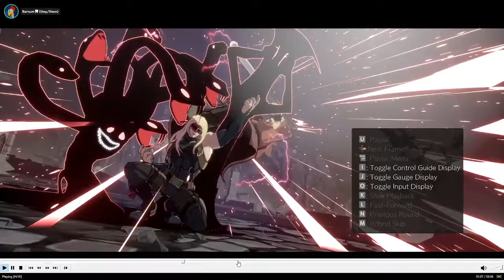[08/12/21] GG Strive | VOD Review: Barnum (Zato-1) VS (Leo)